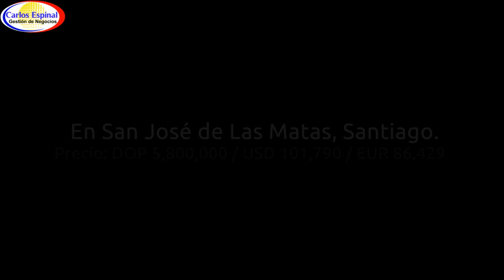Casita de Campo en Venta en República Dominicana EK53HW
Finca casa de campo con terreno de venta en la Republica Dominicana.

-Terreno con un área de 26.91 tareas = 16,923 metros cuadrados = 4.18 acres
-Casa de 3 dormitorios / 2 baños
-Servicio eléctrio y agua
-Terreno con condiciones para producción agrícola
-Ubicada en Los Montones Abajo, San José de Las Matas, Santiago de Los Caballeros

Precio: DOP 5,800,000 / USD 101,790 / EUR 86,429